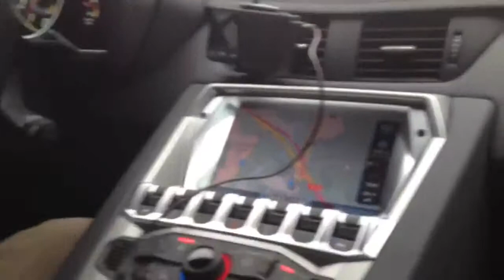Ride in Lamborghini Aventador LP700 4 !!! 250 km h !!!